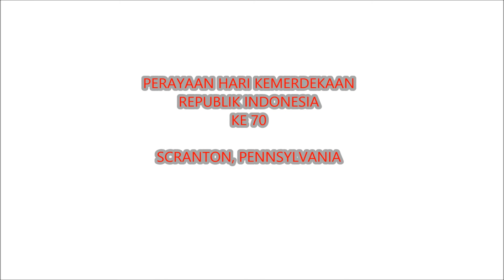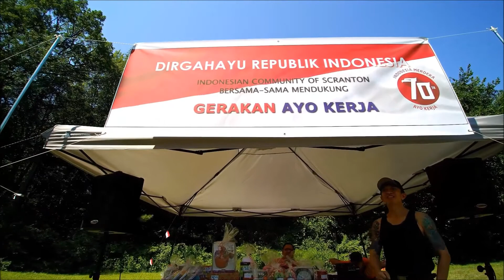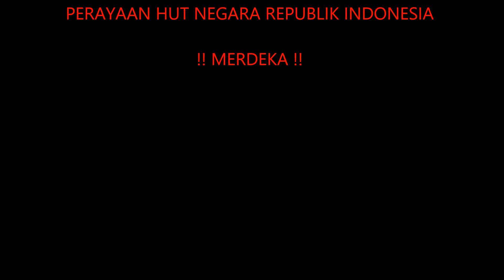PERAYAAN HUT RI KE 70